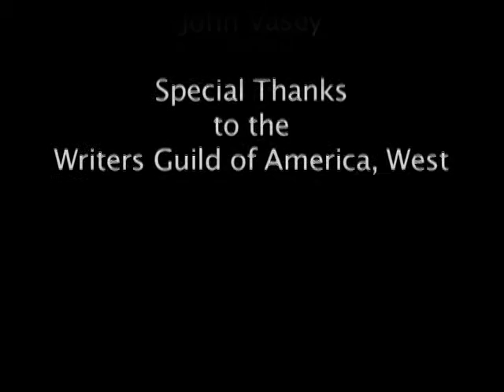The Writer Speaks: Irving Brecher - Part 2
Irving Brecher was a screenwriter known for his work with the Marx Brothers on such films as AT THE CIRCUS and GO WEST. He's also known for writing THE SHADOW OF THE THIN MAN, BYE BYE BIRDIE, and contributing to the screenplay for THE WIZARD OF OZ. He began writing jokes as a teenager and would go on to write for radio & early television before starting his Academy Award-winning screenwriting career in 1937. Brecher was interviewed by Angela Wales Kirgo on October 12th, 2007.